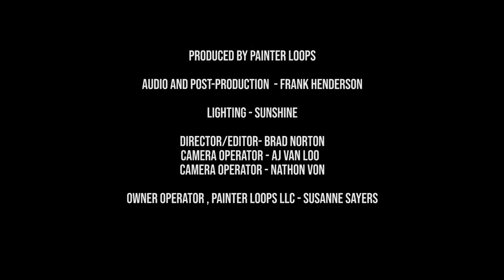"OP. 32 No. 12 in G SHARP MINOR" TK CONRAD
TK CONRAD AT PAINTER LOOPS
OP. 32 No. 12 IN G SHARP MINOR
WRITER: SERGEI RACHMANINOFF